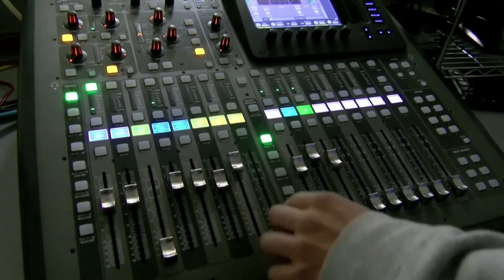KLHS News from April 22, 2021